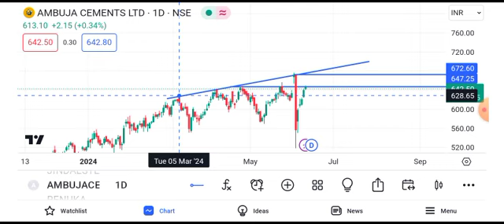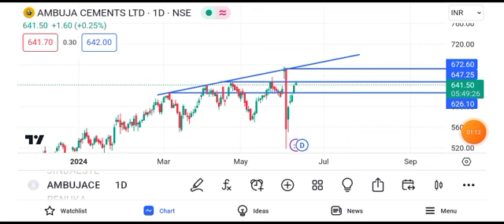ambuja cement share latest news || ambuja cement share latest news today